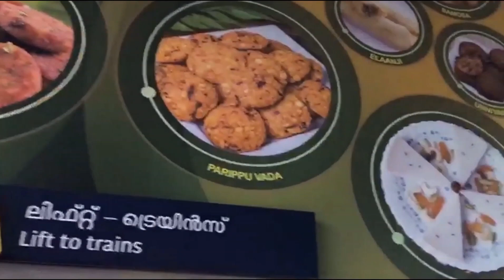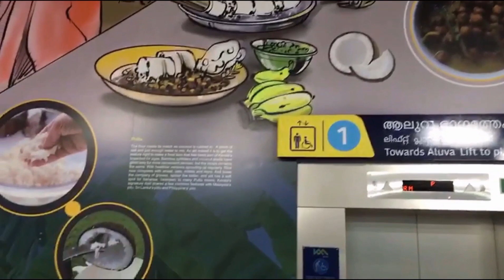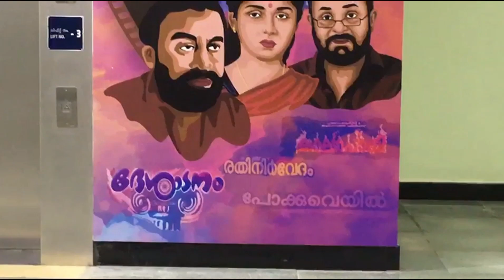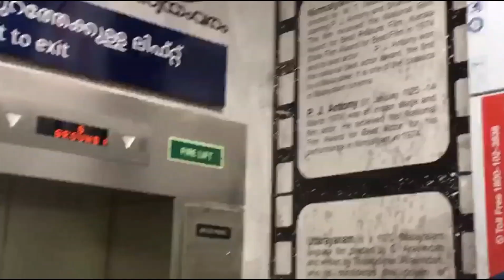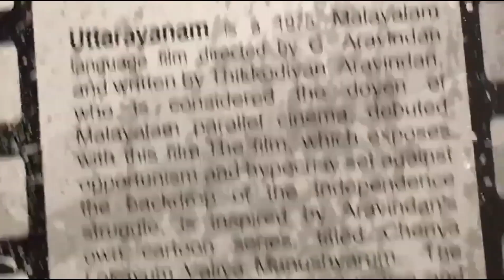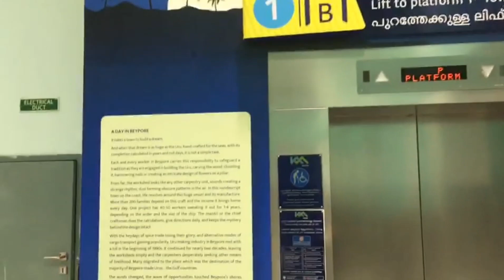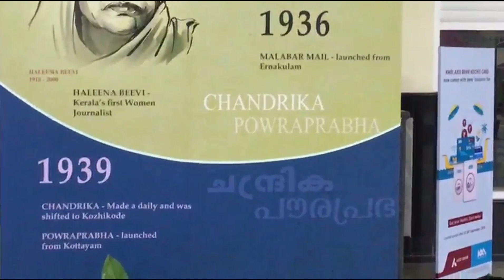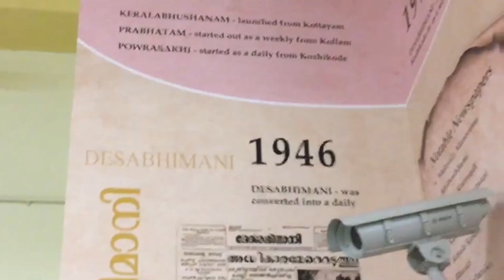Kochi Metro stations Theme/Thykoodam- food/Vytilla-Malayalam cinema/Kadavanthra/Esther's World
Kochi Metro's new stretch with five stations  from maharajas college to Thykoodam was inaugurated  and these stations have different themes. In this video i have included that themes.Thykoodam stations theme is kerala cuisine, Vytila stations theme is history of malayalam cinema, Elamkulam stations theme is history of transport in Kerala, Kadavanthra stations theme is history of print media.